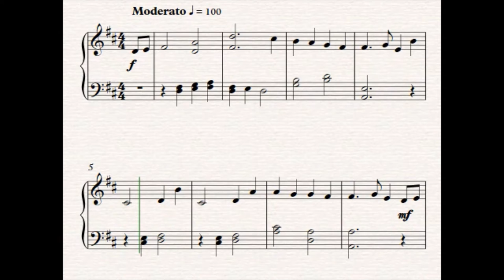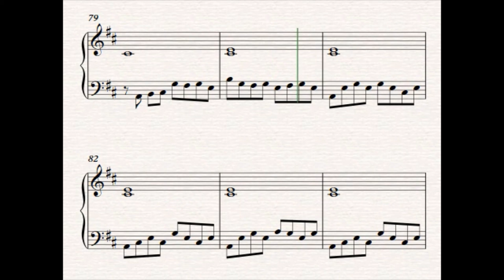Southampton Sonata (solo piano, No.4 of The Callum Collection)